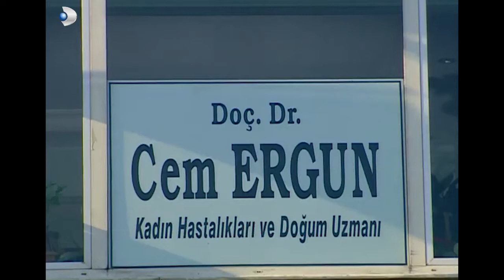Ne Oldu Baba Hallettin mi? - Kavak Yelleri 38.Bölüm